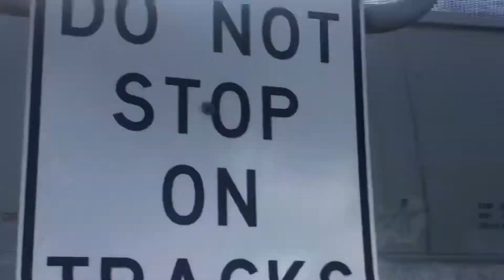BNSF 7213 WB GEVO With Ferromex SD70ACE Power Leads Manifest DPU Tier 4 Missouri City,Tx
BNSF 7213
FXE 4041
DPU
BNSF 3998